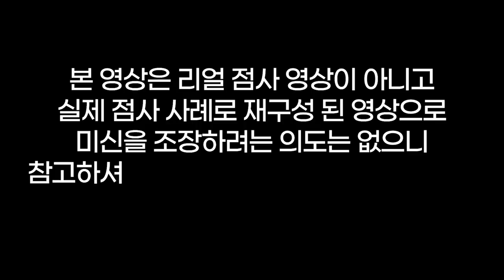수십번 바람난 아내의 숨겨진 비밀👩충격에 빠진 남편😱용군TV 작두장군 용궁선녀(부천점집 부평점집 유명한점집 용한점집)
수십번 바람난 아내의 숨겨진 비밀👩충격에 빠진 남편😱용군TV 작두장군 용궁선녀(👀점사의 재구성👍)(부천점집 부평점집 유명한점집 용한점집)

됩니다.